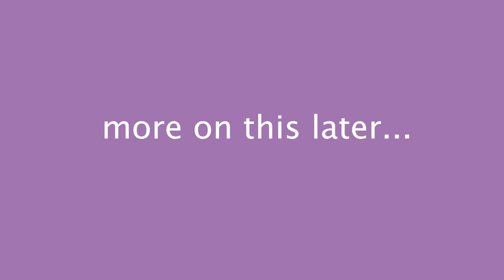life is tough but we still have to be here.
Life is a ride just holddd on tighttt RiDe ThE wAvE yEaAaAaA.